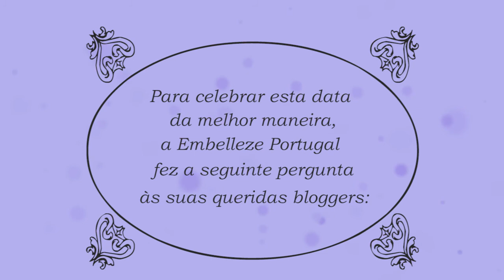Dia Internacional do Blog Embelleze 2017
Obrigada a todas as Bloggers Embaixadoras Embelleze por partilharem connosco a Paixão pela Vida!